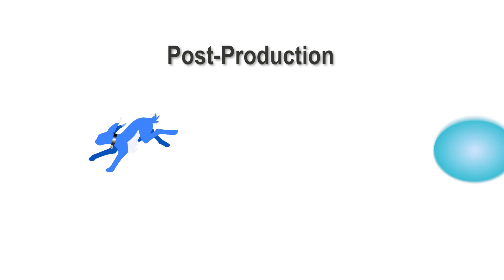Hub City presents: Employment & Resource Fair, 8-10-20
Hub City Times Editor, Kris Leonhardt talks with Marshfield Area Chamber of Commerce & Industry's Karen Isaacson and Heart of Wisconsin Chamber of Commerce's Krista Coon about their joint 2020 Employment and Resource Fair that will take place on Sept. 2nd & 3rd in Wisconsin Rapids, WI.

Produced by Split Hare Animations for Marshfield Media Access